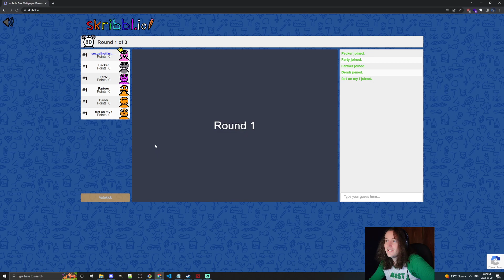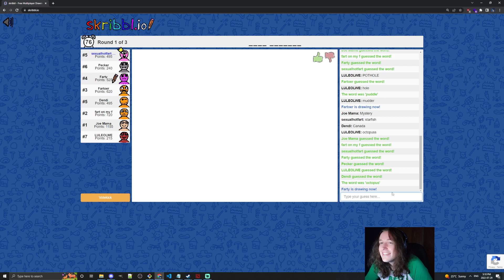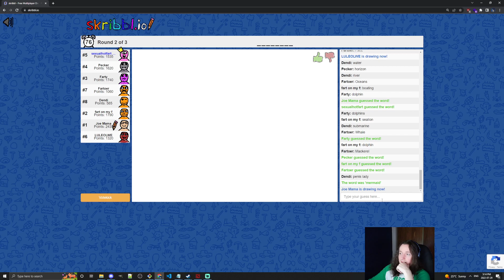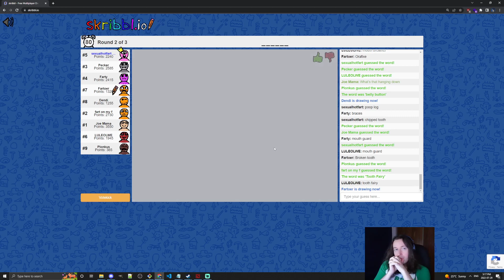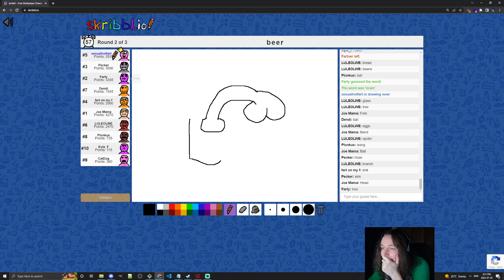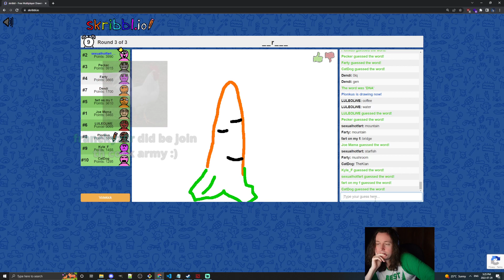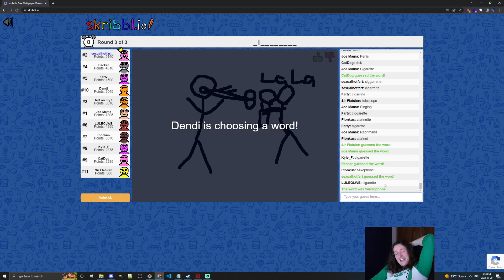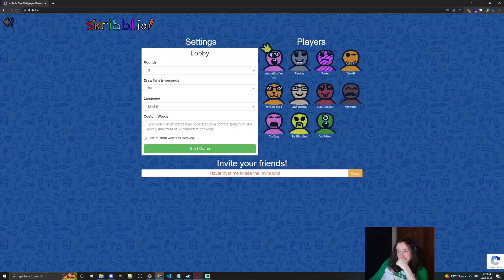Jenkins VOD - Fun Arkosh Strats with Dendi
00:00:00 Intro
00:26:00 All Random Death Match
01:05:00 Skribble.io
01:47:00 Whos Your Daddy
02:06:00 5 Dagons Game